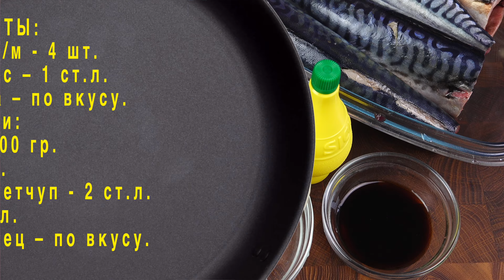РУЛЕТИКИ ИЗ СКУМБРИИ. Этот Рецепт украсит любой стол.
Всем привет, с вами канал С Дедом За обедом! Рулетики из скумбрии. Попробовав такую рыбку, ваши родные и гости ее обязательно оценят! Это невероятно вкусное и сытное блюдо, им можно украсить любой праздничный стол. Если вам интересно, как приготовить это блюдо в домашних условиях – тогда скорее включайте этот ролик и приступайте к просмотру! салаты баклажаны сдедомзаобедом овощные салаты
Музыкальная композиция ES_Golden Dime - Dez Moran,
 ES_Forca! – Sandance, ES_Tus Besos (Instrumental Version) - Lu-Ni
 А так-же ES_Coffee for Two - Epocha
принадлежит и использована по лицензии для компании Scalelab.
ИНГРЕДИЕНТЫ:
Скумбрия с/м - 4 шт.
Соевый соус – 1 ст.л.
Сок лимона – по вкусу.
Для начинки:
Томатный кетчуп - 1,5 ст.л.
 Соль -1/3ч.л.
 Черный перец – по вкусу.

Ждём в  комментариях ваши отзывы!
  Всем желающим помочь нашему каналу для покупки качественной
  видео-камеры:
   Номер кошелька на ЯНДЕКС:      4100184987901
♚ ССЫЛКИ НА СОЦ. СЕТИ ♚